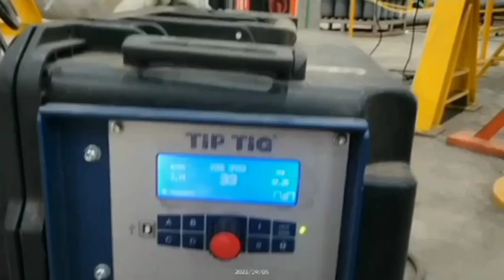pipe welding with TIG welding - stainless steel pipe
A stainless steel pipe is a long stainless steel tube used to transport water, gas, oil, or other materials. Because of stainless steel's strong corrosion resistance, it is employed in applications involving high temperatures, corrosive fluids, and high contaminant levels. will require a TIG welding root pass